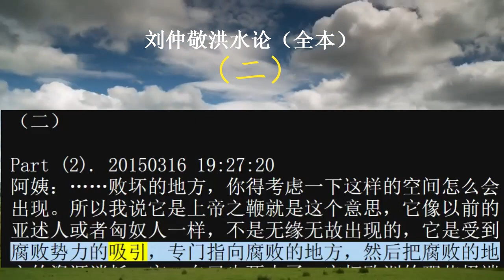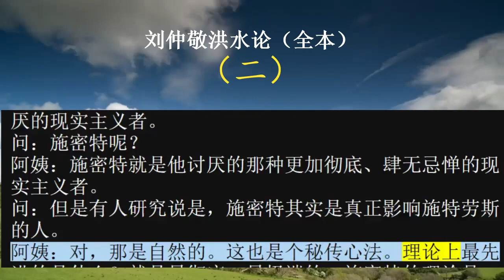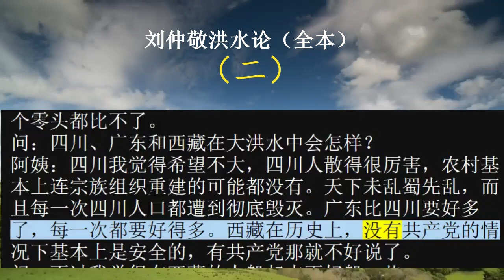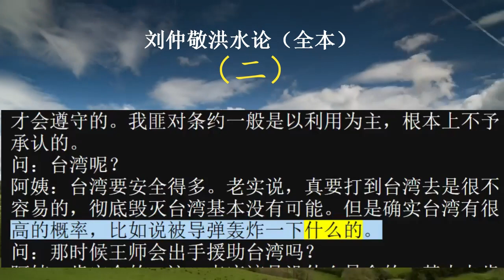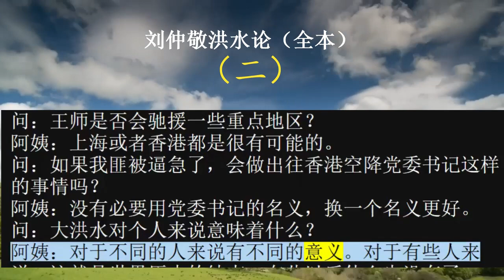刘仲敬洪水论（全本）（二）